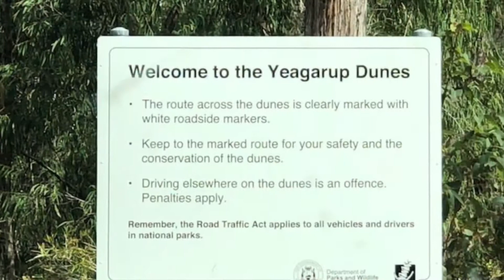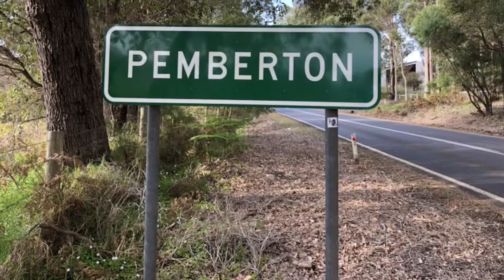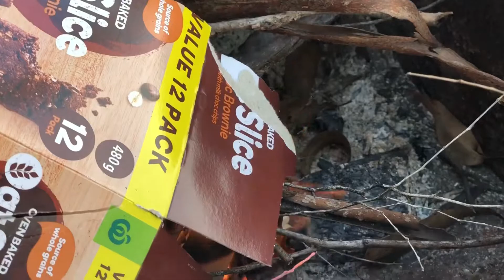Pemberton - Yeagarups 2018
4 Wheeling